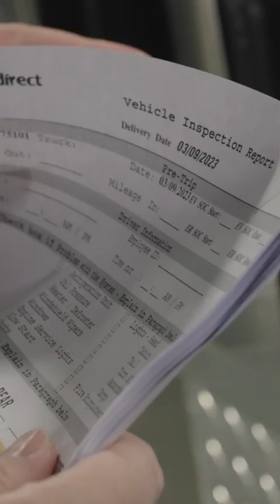Employee Stories – Jesse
FreshDirect's mission is to deliver quality beyond question and convenience that adds something great to your everyday life. Order the best of seasonal farm fresh food, great local finds, quick meal solutions, and all of your favorite grocery brands.